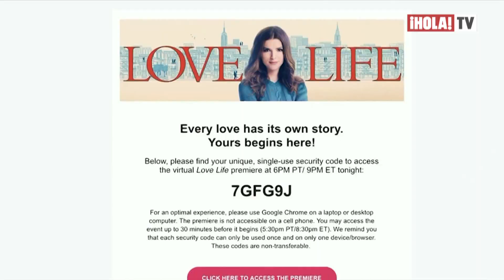Así podrían ser los eventos de alfombras rojas tras la pandemia | ¡HOLA! TV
Después de la crisis del coronavirus las alfombras rojas cambian su esquema y es posible que se vean afectadas con un límite de aforo. Las alfombras son el momento más esperado de cualquier estreno o entrega de premios y en el mes de julio, está previsto estrenarse dos películas importantes en Hollywood como Mulán y Tenet. Empresas de producciones en Los Ángeles, expresaron cómo mantener el distanciamiento social en este tipo de eventos.